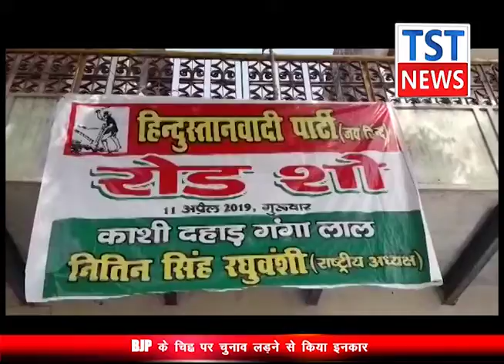Varanasi में हिंदुस्तानवादी पार्टी के राष्ट्रीय नेता के नेतृत्व में किया गया रोड शो